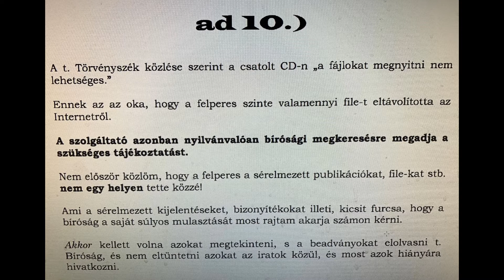dr. GÁL PÉTER–Genetikailag kódoltan magas IQ, szárnyaló gondolkodás, a bíróság makulátlan tisztelete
Ügyvéd létére – még ha inaktív is jelenleg – a bíróságot iratok, csatolmányok, bizonyítékok eltüntetésével vádolja hamisan dr. Gál Péter azért, hogy megmagyarázza: miért nem képes 9 év után sem egy tárgyalásra alkalmas keresetlevelet összeállítani, miért nem képes eleget tenni a hiánypótlásra felhívásoknak.

Ugyanakkor nem mindennapi IQ-ra utaló logikával magyarázza, hogy az általa csatolt CD-n lévő fájlokat azért nem lehet megnyitni, mert a peres ellenfele eltávolította ezeket az internetről…

Az ember mintha csak a Lipót mezőn érezné magát…